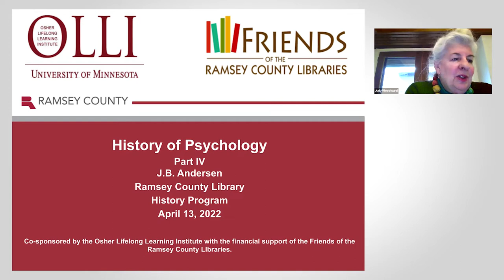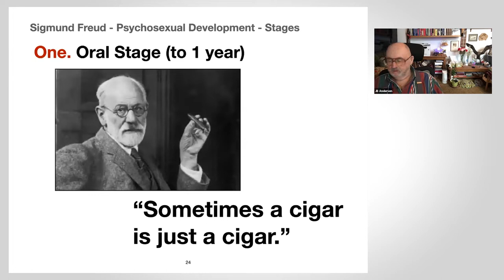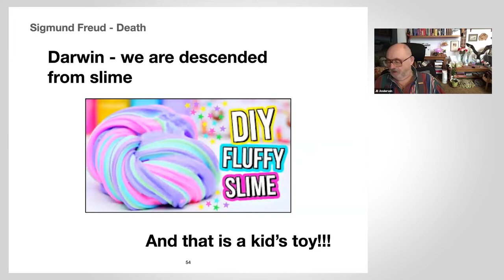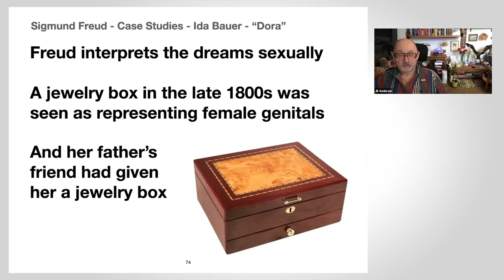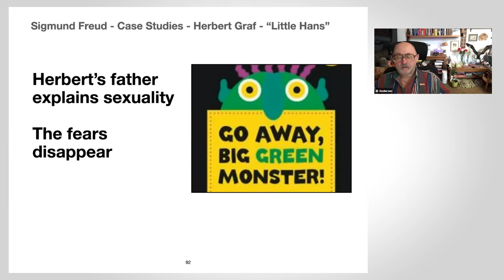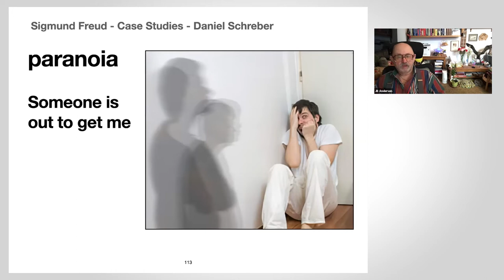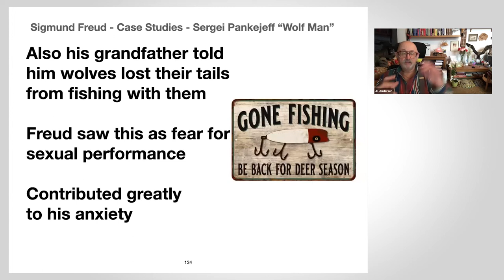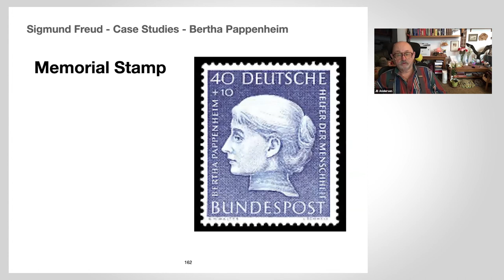History of Psychology: Part 4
A look at the history of psychology as an academic discipline and in the popular imagination. Examine prominent psychologists and their work, including Stanley Milgram, Sigmund Freud, and Alfred Adler. Explore psychology in pop culture including hypnosis, dream analysis, the id, ego, and superego and the role of birth order in personality.
J.B. Andersen is an educator, curator, historian, and writer. He is the creator of the popular Presidents Series.